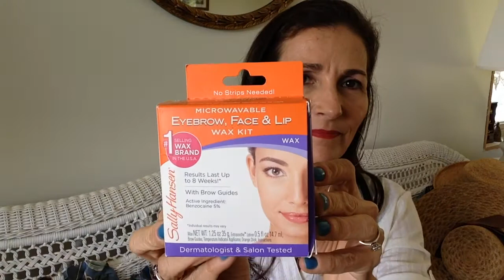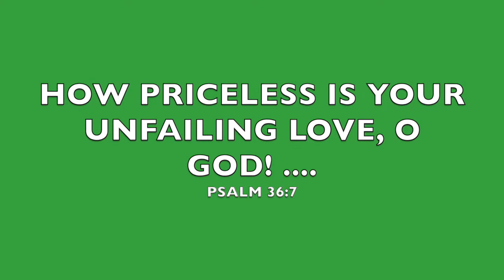Skincare & Sun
My care with the skin in the spring

Welcome to Vel2 New ,

Beginner at makeup,mistakes and successes .
Review of products tested on mature skin.
Learnings in the garden with God.

I'm from Brazil and I live in the USA.
I have 51 years.

Products mention :
Ocean Potion  Ever glow Daily moisturizer gentle skin darkener
Malibu Hemp golden glow bronzing moisturizer
Coleman insect repellent skin smart feet free
CeraVe facial moisturizing lotion PM
CeraVe moisturizing cream for normal to dry skin
Botanical sunscreen face 50 spf  Australian Gold mineral lotion
Vichy double glow peel mask with volcanic rock and AHA
Your skin but better CC+it 50+
Sally Hansen microwavable eyebrow,face&lip wax kit
Formula X cleanse xcel nail cleanser
Peppermint 100% pure essential oil

All the products mentioned  were purchased by  me ,and these are my own ,honest opinion my  , based on my personal experience ,because of this,it is possibly the products can be suitable for other people or not ,each one has its peculiarities.

To send products for review:
26057 Rte 75 Port Royal , PA  17082